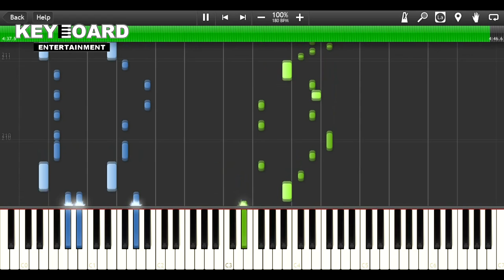너의 이름은 OST-전전전세(전전전생)前前前世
작업프로그램:nwc2.7
악기사운드:SUPERGM2015